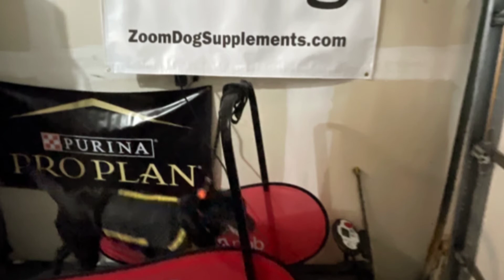OUR PACK LIFE ELKPOINT RETRIEVERS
Here is a little glimpse into our pack life growing together as a team each and every day!!￼